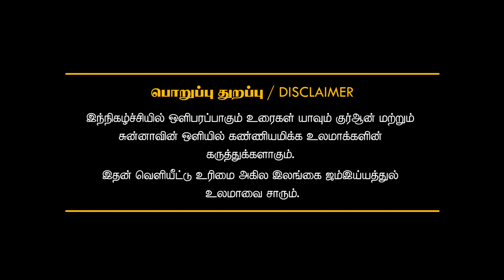தராவீஹ் தொழுகை - அஷ்-ஷைக் எம்.என்.எம். ஸைபுல்லாஹ் (இஹ்ஸானி)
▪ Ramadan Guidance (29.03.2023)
▫ ரமழான் வழிகாட்டல்கள்

✍ தலைப்பு :  தராவீஹ் தொழுகை
✍🏻 Topic - Tharaweeh Prayers

🎙 வழங்குபவர் : அஷ்-ஷைக் எம்.என்.எம். ஸைபுல்லாஹ் (இஹ்ஸானி)
நிறைவேற்றுக் குழு உறுப்பினர்
அகில இலங்கை ஜம்இய்யத்துல் உலமா